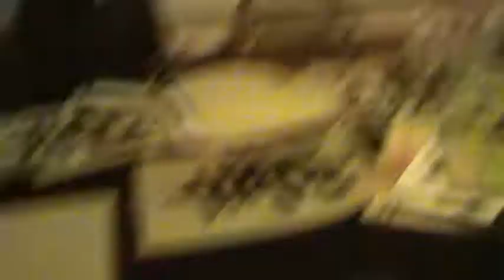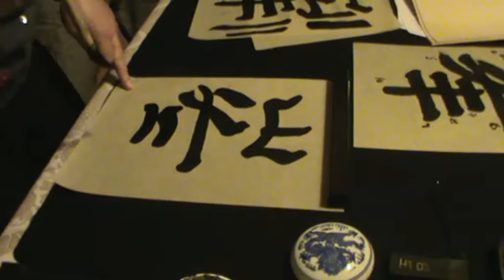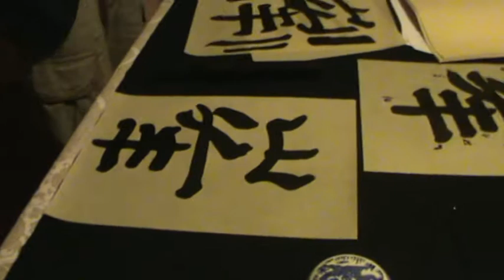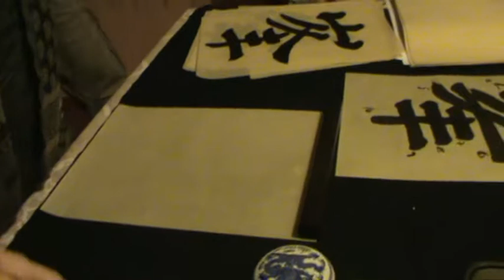Александр Беляев "Японская каллиграфия в общих чертах". Часть 5.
5 февраля 2014 г., 17.00. В проекте "Сознание вслух". Беседы в среду. Доклад/мастер-класс Александра Беляева  "Японская каллиграфия в общих чертах" . Мы узнали:

- что такое "ориентальная" каллиграфия и с чем её едят
- основные стили и особенности традиционной японской каллиграфии
- что такое искусство письма в современной Японии

Была и практическая часть!